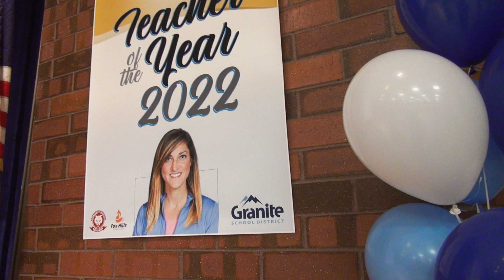2022 GSD Teacher of the Year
Carly Donahue, p.e. specialist at Crestview Elementary and Fox Hlls Elementary, has been named the 2022 Granite School District Teacher of the Year